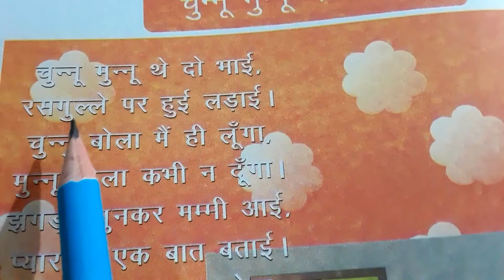हिन्दी कविता || Chunnu - munnu थे दो भाई || बच्चों की कविता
THIS VIDEO IS BASED ON NEXT EDUCATION LEARNING.

Kids education video learning videos

Make and craft videos
learn to speak and write english language
Kids videos learning
kids fun learning channel
Learning videos forkids
learn with fun online
Online kids learning
chanchal mam kids learning channel
Learn english writing online
online kids learning videos
Learn to write online
kids learning next education book
chanchal mam ki paaatshala kids learning with fun
next education book learning